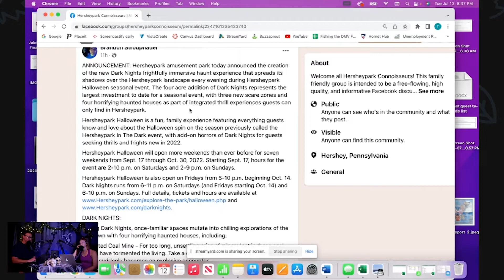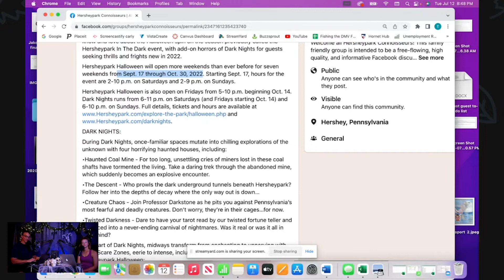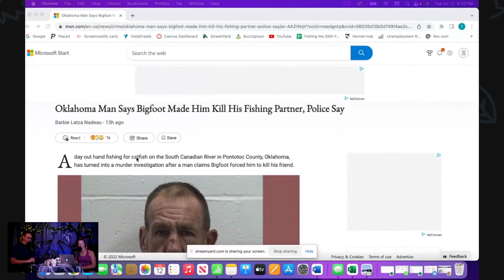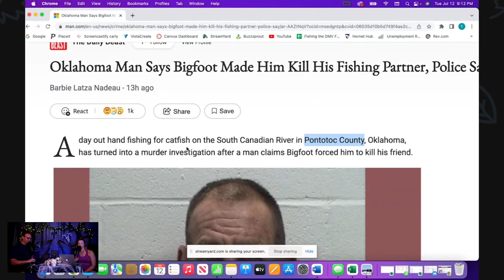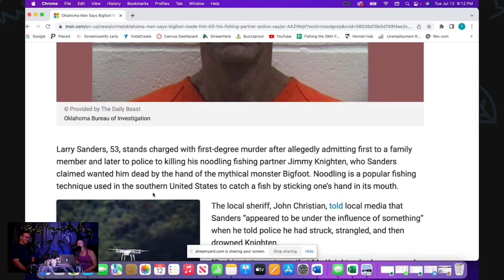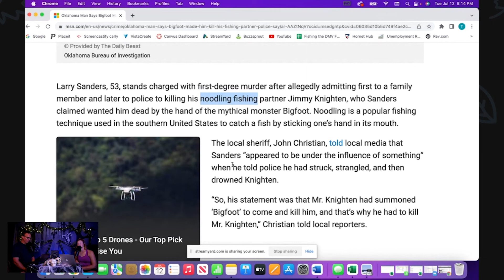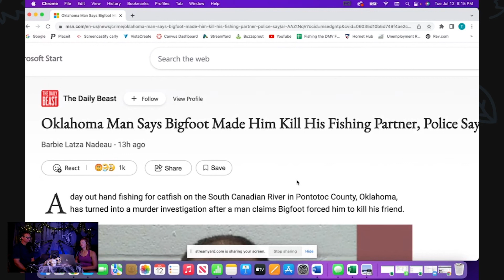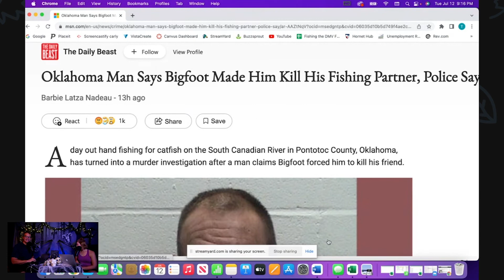Spirits & Ghost Stories 47: Witchcraft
In this episode of Spirits and Ghost Stories we talk about witchcraft in the old world of Europe. Witchcraft is a combination of folk magic, faith healing, and superstitions, witchcraft was often the only source of aid for people in remote, isolated regions.